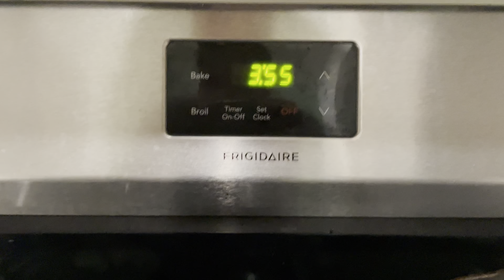Successful and Sad (At My Worst When I'm At My Best)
I got my hands on the new iPhone 12 Pro and vlogged for a day in quarantine!
I filmed everything in HDR and left all of the footage ungraded so what you're seeing is straight out of the camera. The footage in this video doesn't do the dolby vision justice. It looks incredible on the phone's XDR display!